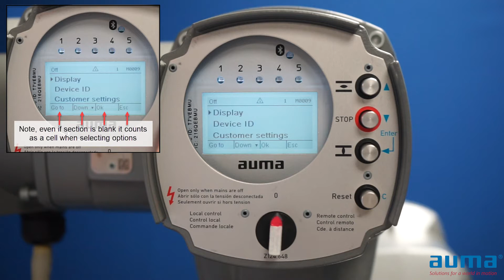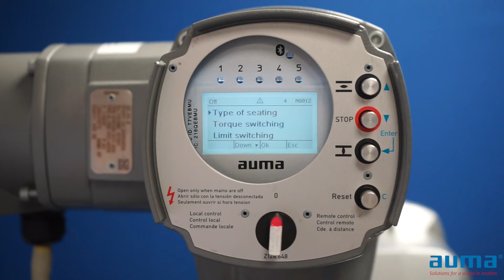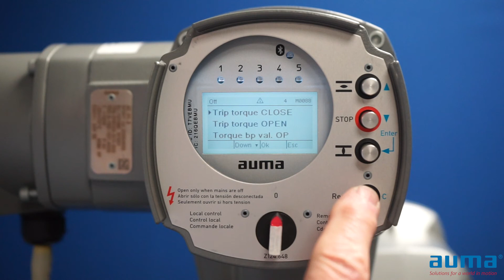AUMA Actuators - Setting Torque Switches - MWG Non Intrusive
In this video we will cover the steps for how to set torque switches on MWG Non Intrusive actuators.

This video is for general guidance, always refer to the operating manual for product specific instruction and safety precautions.

AUMA Actuators, Inc. has been manufacturing valve actuators for more than 50 years and is a major supplier of electric actuators and manual operators to industry.

AUMA electric actuators are capable of operating all types of quarterturn valves (butterfly, ball and plug) and multiturn valves (gate, globe, sluice gate and pinch). AUMA actuators are also widely used to operate dampers (louver, guillotine and diverter). Actuators can be furnished for both open/close and modulating service. Integral motor controls and control accessories are available to interface with a wide variety of plant control systems.

AUMA Actuators, Inc. is headquartered near Pittsburgh, PA. AUMA's Quality System is in compliance with the requirements of ISO 9001. A complete network of sales and service support is available throughout North America. Regional offices are located in the Northeast, Southeast, Midwest, Gulf Coast and West Coast. Representatives and distributors are located throughout the United States, Canada and Mexico.